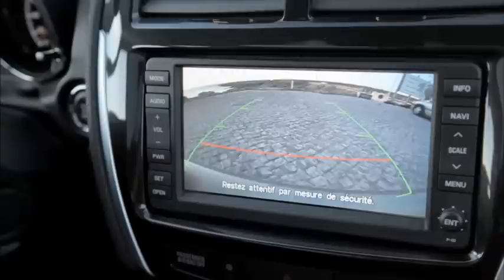Nouveau 4x4 compact Peugeot 4008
La marque au lion lance le nouveau Peugeot 4008 en version 4x4. Conçu sur la base du Mitsubishi ASX dans le cadre d'une coopération technique entre PSA Peugeot Citroën et Mitsubishi, le Peugeot 4008 est long de 4,34 mètres, pour 1,80 mètre de large et 1,63 mètre de haut.

Reposant, comme le Peugeot 4007 sur la plateforme du Mitsubishi Outlander, il bénéficie de portes à faux avant et arrière raccourcis.